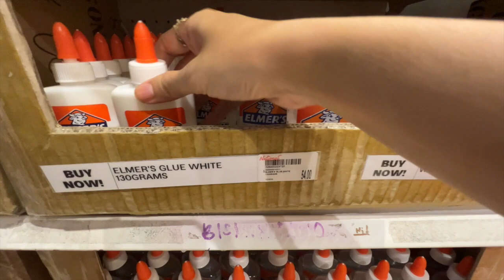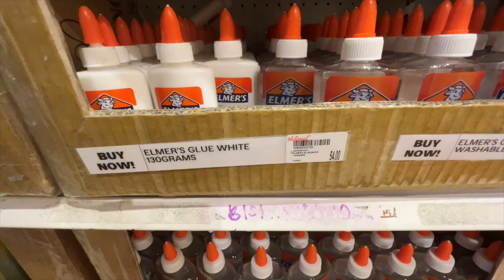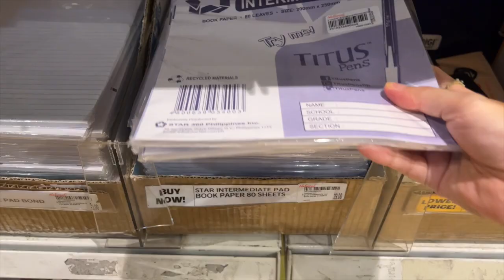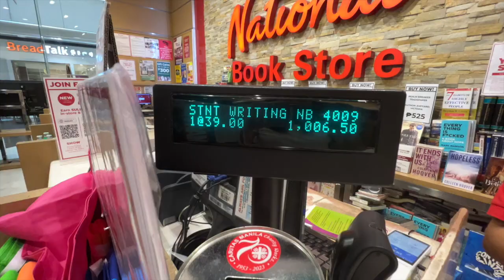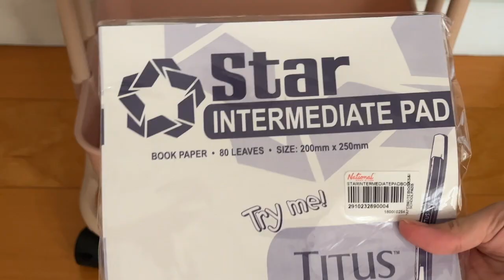Relaxing ASMR | Back to school shopping at National Bookstore + prices | Shopping Vlog Philippines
***Relaxing ASMR | Buying School Supplies & Sale at Watsons + Prices | Shopping Vlog Philippines***

The early bird gets the worm or maybe I'm just impatient, lol. School ended last month but I went ahead and bought school supplies for next year to take advantage of the sale at National Book Store and Watsons. That's one less thing to thing about.

Camera: iPhone 13 Pro & iPhone 12 Pro Max
Video Editing App: Final Cut Pro
Monopod: Gitzo GM2542
Music Library: Ice Cream by Joey Pecoraro